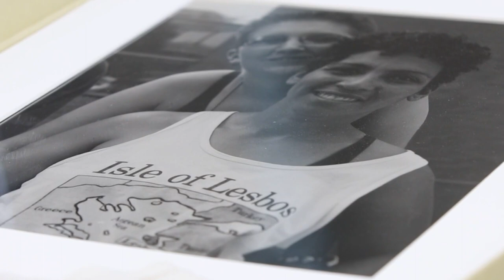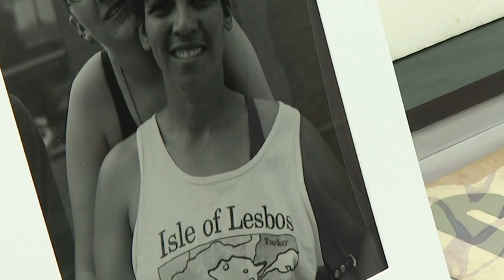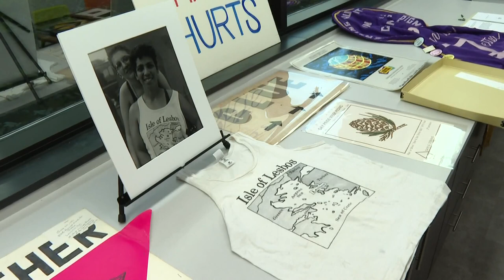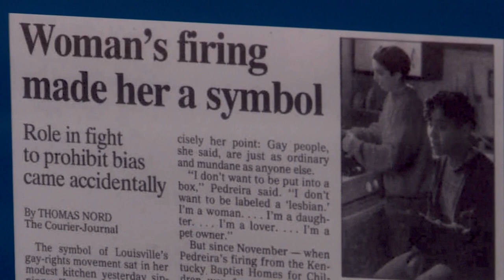How a Louisville anti-discrimination ordinance was created because of a t-shirt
When a photographer took a photo of Alicia Pedreira and her then girlfriend at the 1998 Kentucky State Fair, she had no idea the repercussions that would follow.